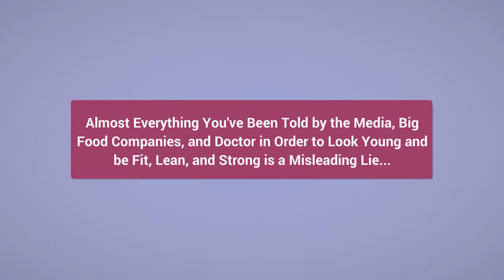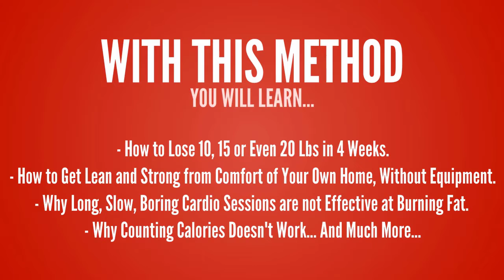Toned In Ten - Defy Aging and Reshape Your Body to Beautiful.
Toned In Ten Update 2018.

Are you tired of looking old and struggling to lose belly fat?
You have tried different methods of exercise, but the result is that you look older, more out of shape, tired and make your body retain fat and cellulite on your belly, hips, and thighs…
Each and every day:
1. You feel frustrated, sluggish, and guilty for failing at fat loss.
2. You feel embarrassed by your bulging belly.
3. You can’t wear what you want because of lumpy dimpled cellulite on your butt, hips and thighs.
4. You can’t button your jeans.
5. You feel and look older each day…
Don’t worry, you’re not alone. There are thousands of people with erroneous exercise methods, they want to lose weight, become younger but they don’t know that to do.
There are many reasons why your weight loss process stops…
1. You have failed so many times before.
2. You feel you don’t have time.
3. You feel you’re too out of shape to get started…
Don’t give up. There is a better way to exercise where you don’t have to spend hours of your day in the gym so you can have more time doing what you really love.
It’s called Toned In Ten. This is a program created by Erin Nielsen; a PT, CHC Fat Loss and Anti-Aging Specialist.
In this program you will learn…
1. How to lose 10, 15 or even 20 lbs in 4 weeks.
2. How to get lean and strong from the comfort of your own home, without equipment.
3. Why long, slow, boring cardio sessions are not effective at burning fat.
4. How to use proven nutrition methods to turbocharge your results and break through those plateaus.
5. Why counting calories doesn’t work… and much more…